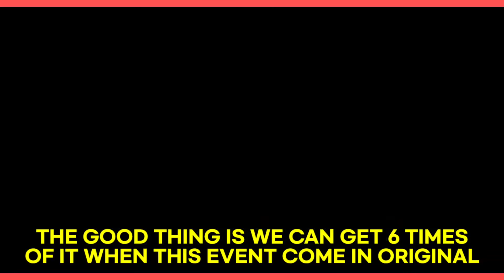CONFIRMATION OF DOUBLE 11 FREE EPIC SKIN EVENT IN MOBILE LEGENDS NOVEMBER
MUSIC THAT I USED:
UNKNOWN BRAIN
NCS
THEFATRAT

Tags,

MLBB UPDATE
MLBB 2021
MLBB NEW EVENT MOBILE LEGENDS 2021
M2 TOURNAMENT MOBILE LEGENDS
MOBILE LEGENDS BANG BANG
MLBB 515 EPARTY PROMO DIAMONDS
MLBB FREE KOF SKIN
MLBB EVENTS
515 EPARTY SOUVENIR